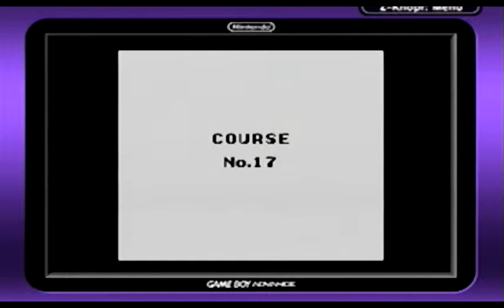Let's Play Super Mario Land 3: Wario Land [100%] #010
nach langer zeit geht es auch mit dieser spielereihe weiter. ich habe das spiel schon ewigkeiten nicht mehr gespielt und weiß noch nicht mal ob ich es überhaupt jemals durchgespielt habe :D

nachdem wario im 2ten teil der super mario land reihe aus marios schloss vertrieben wurde, ist wario nun auf der suche nach einem neuen zu hause. zufällig erfährt er, dass die brown sugar piraten eine goldstatue von prinzessin peach gestohlen haben. sofort reist wario zur pfeffer-insel um die statue und weitere schätze in seinen besitz zu nehmen, damit er sich ein eigenes schloss bauen kann. allerdings will die anführerin der piraten, capain syrup, die schätze nicht so einfach hergeben.